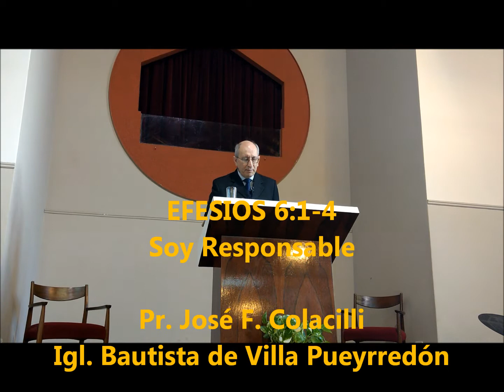EFESIOS 6:1-4 - Soy Responsable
Consejos prácticos del apóstol Pablo a hijos y padres.